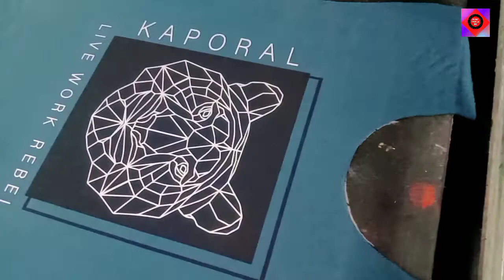SCREEN PRINTING PROCESS STEP BY STEP|SCREEN PRINTING PROCESS IN BANGLA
SCREEN PRINTING PROCESS STEP BY STEP|SCREEN PRINTING PROCESS IN BANGLA, hello viewer's this PRINT WORLD BD this video is very helpful in your life,  this video back ground sounds cradet to YouTube audio studio , I show this video , screen printing process in Hindi, screen printing process at home, screen printing process in animation, screen printing process Tamil, screen printing process Telugu, screen printing process in Kannada,

your question -
HOW TO SCREEN PRINTING PROCESS STEP BY STEP
SCREEN PRINTING PROCESS STEP BY STEP IN HINDI
SKIL LSCREEN PRINTING PROCESS STEP BY STEP